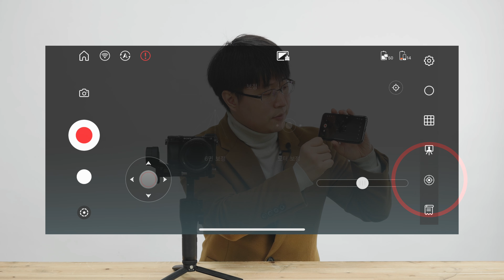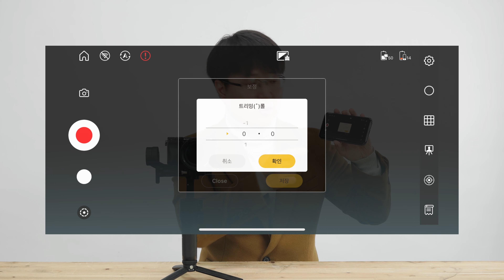위빌랩 너 정말 왜 이러니.... 위빌랩 모터 보정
위빌랩이 말을 듣지 않을때...
위빌랩 모터보정!